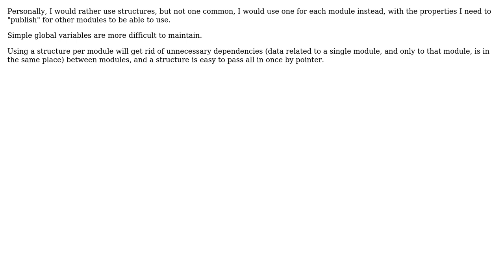Software Engineering: Best practices for tracking multiple pieces of data in a program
With thanks & praise to God, and with thanks to the many people who have made this project possible! | Content (except music & images) licensed under CC BY-SA | Music | Images & others | With thanks to user Joseph Amato user Dmitri Sologoubenko and the Stack Exchange Network Trademarks are property of their respective owners. You are responsible for your own actions.